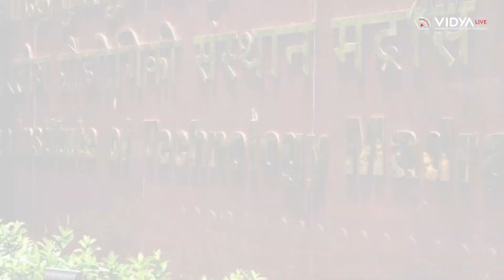UGC Urges Regional Language Promotion, IIT Patna Offers Online Degrees, IIT Madras Promotes Student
The University Grants Commission has directed central universities to promote regional languages in higher education. Meanwhile, IIT Patna offers online master's degree programs for working professionals, and IIT Madras has launched a wellness session series to prioritize student mental health and well-being.

Discover the effortless way to stay ahead in the Indian education and job markets with Vidya Live! Get expert guidance and precise insights to stay on top of the latest developments in your education and career.